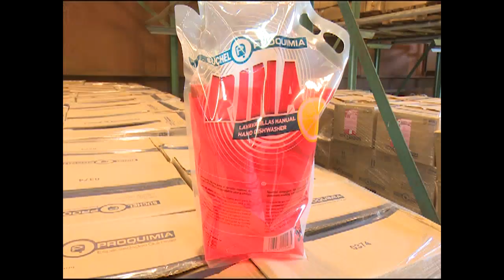Universal Cienfuegos cumple con su encargo estatal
La empresa Universal Cienfuegos se encarga de distribuir productos industriales a la cadena de tiendas, así como una parte de los productos normados de la canasta familiar y del programa de la Vivienda. La entidad cumple con todos los indicadores de calidad y realiza las entregas en el tiempo planificado.